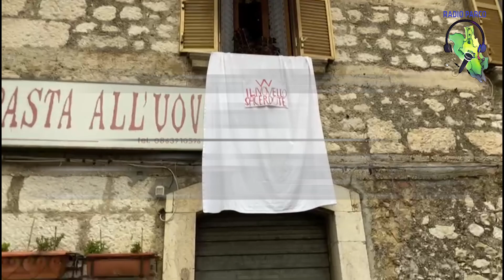"Verso la prima Messa a Pescasseroli di don Ciro Dell'Ova" - 1/5/'23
Don Ciro Dell'Ova, ordinato presbitero il 29 aprile a Roma, nella basilica di San Giovanni in Laterano, dopo aver celebrato la Santa Eucarestia presso la parrocchia romana di Sant'Atanasio, è accolto nella sua Pescasseroli alla prima Messa, celebrata nell'abbazia dei Ss Pietro e Paolo, lunedì 1° maggio 2023 alle ore 17:00.

📹: Peppe Vitale
🖥️: Radio Parco team